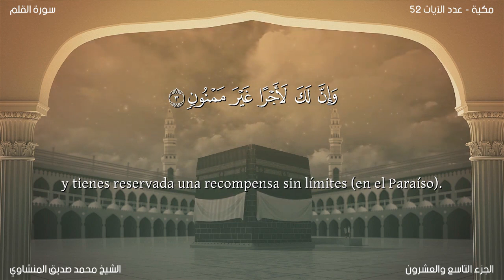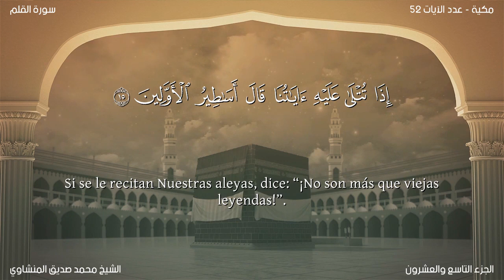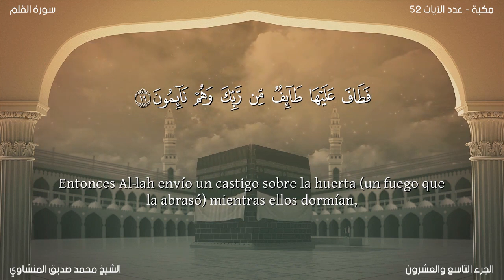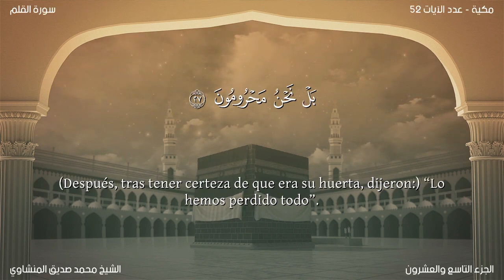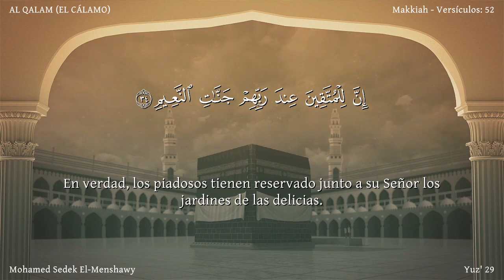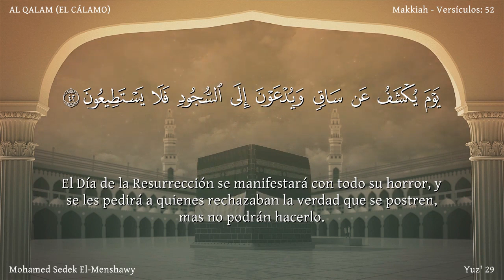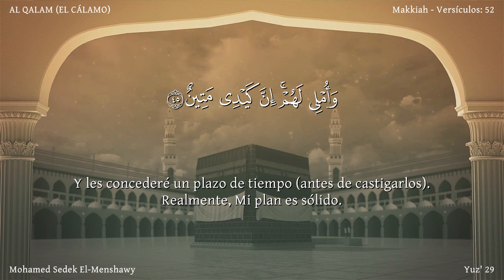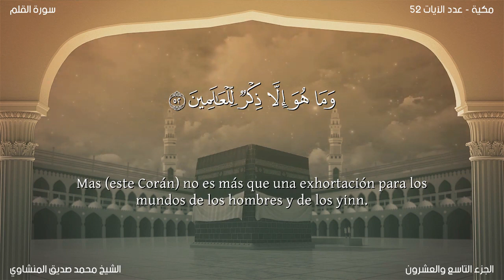El Corán narrado en español 68 Sura AL QALAM Mhammed Sedek El Menshawy latinoamericano